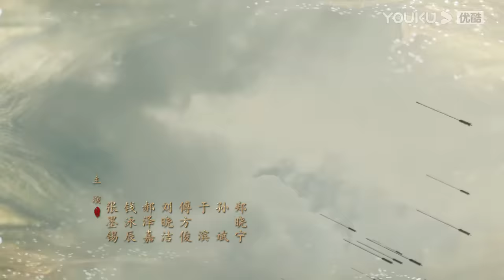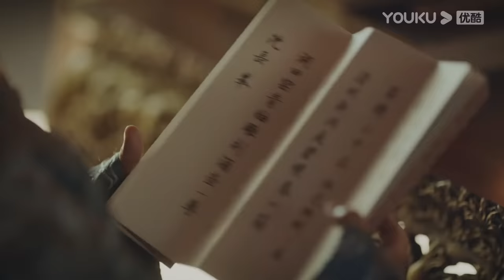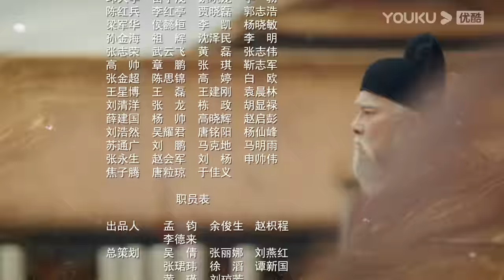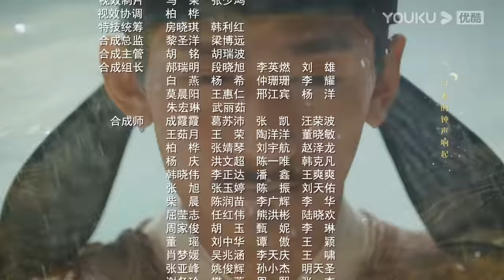【FULL】山河月明 The Imperial Age EP04 | 冯绍峰/成毅/陈宝国/何晟铭/张丰毅/颖儿/雨婷儿/王姬 | 古装剧情片 | 优酷华语剧场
【山河月明 The Imperial Age】该剧讲述了明太祖朱元璋第四子朱棣从年少起就喋血沙场，历经战阵，终于成长为合格的军事统帅和成熟政治家，并成就一番伟业的故事。
★主演：冯绍峰/成毅/陈宝国/何晟铭/张丰毅/颖儿/雨婷儿/王姬/陈奕丞/习雪/张芷溪/黄羿/姚橹/王绘春/陈喆伦/王庆祥/王劲松/杜源/张光北/王辉/毕彦君/杨明娜
★集数：45集